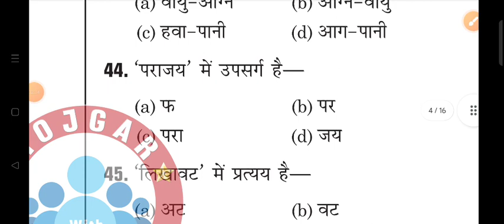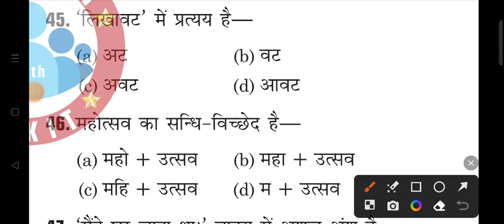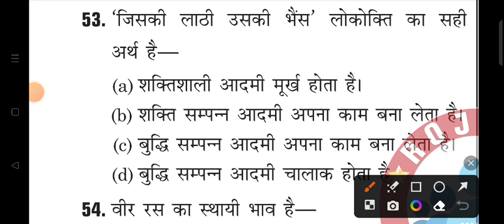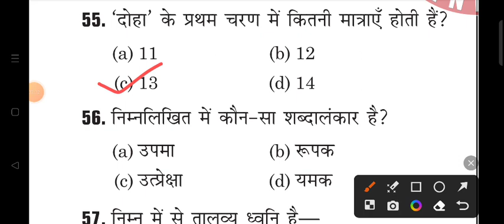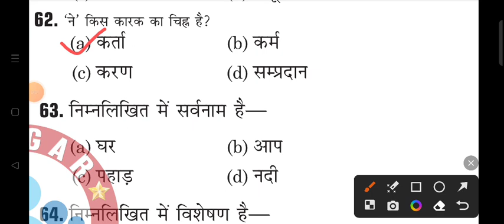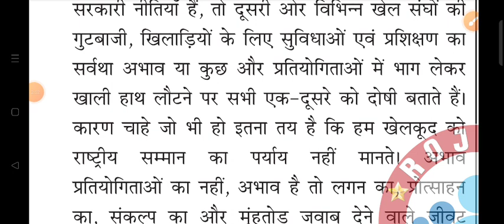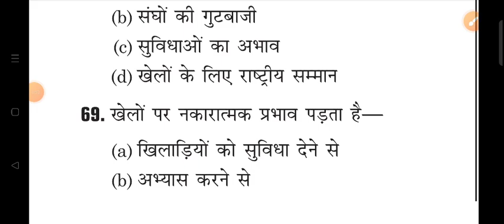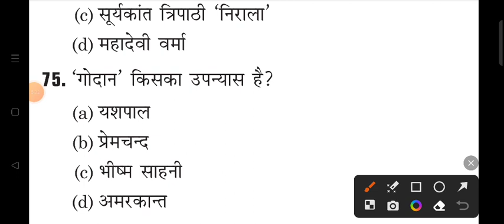up police constable 18 june 2018 paper | up police previous year | up police hindi | upp new vacancy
latest updates about upp constable
up police constable new vacancy update
उत्तर प्रदेश पुलिस कांस्टेबल भर्ती
best motivation for upp constable
up police constable new bharti latest update
up police constable full details by ankit bhati
up constable all paper mock test
up constable syllabus 2023
up constable previous year question paper
up constable vacancy latest update
up police constable free mock test
up police mock test live
up constable maths mock test
up police constable vacancy latest news
up constable age limit
delhi police 2023 strategy by ankit sir
up police new update today
up police mock test analysis
otr प्रणाली लागू
upp otr online form process
up police otr by ankit sir
up police otr process by ankit bhati
up police otr kaise karen
up police vacancy update by ankit sir
best book for upp
up police constable cut off
up constable mock test solution
उत्तर प्रदेश पुलिस कांस्टेबल भर्ती 2023
today updates about upp
up police new vacancy latest update 2023
best strategy for upp constable
up police safe score 2023 up police safe score
up police bharti update 2023
up police constable bharti motivational

Shyam singh
From _Jalaun (madhaugarh) ,uttar pradesh,
 India